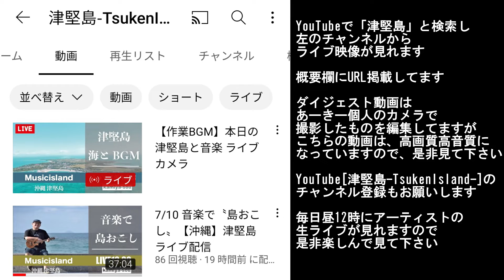あーきーライブ出演ダイジェスト動画 津堅島 2022 7 9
津堅島でおこなわれたライブ映像のダイジェストです
このライブは、津堅島のYouTubeでライブ配信されており、そちらの動画は高画質高音質で見れますので、是非見て下さい
津堅島チャンネルはこちら↓